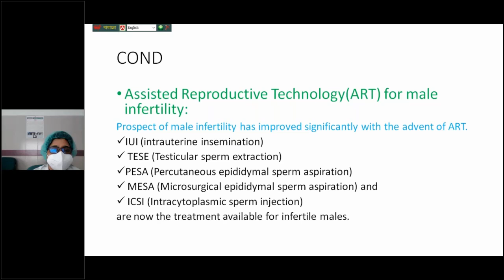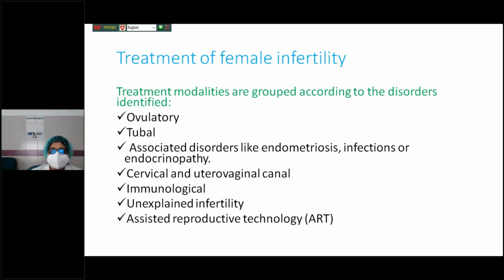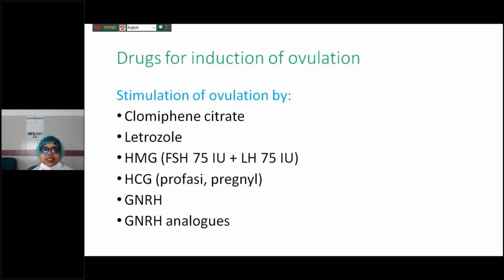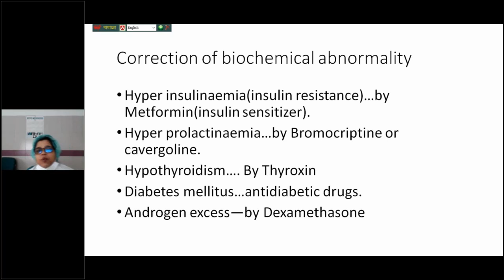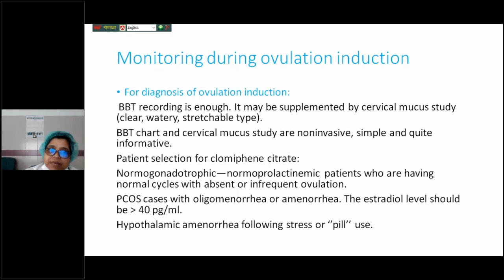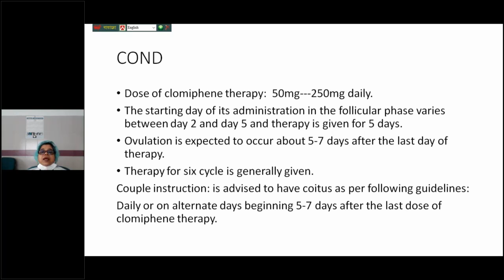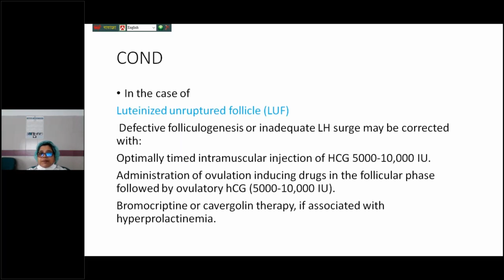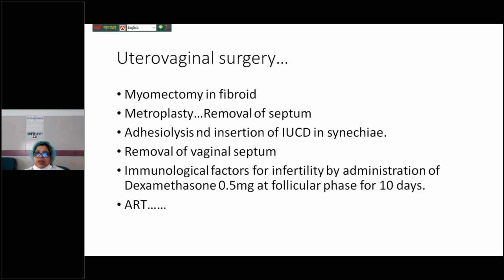5th Year Gynae &amp; OBS Lecture Class By Dr. Kabita Saha Madam / 23 July 2020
23 July 2020
5th Year Gynae &amp; OBS Lecture Class By Dr. Kabita Saha Madam